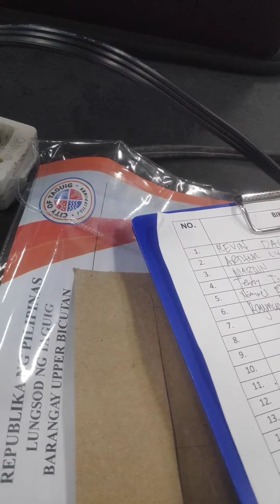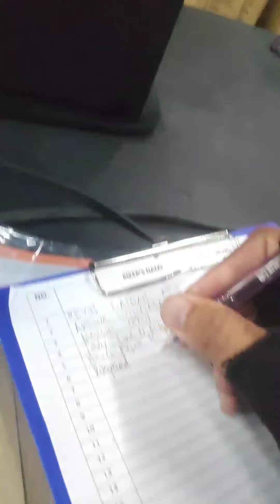legendary angkas helmet